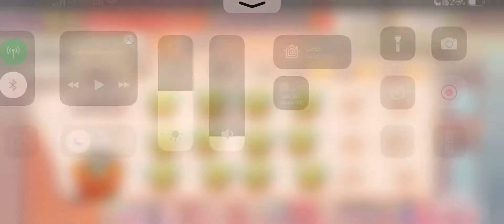Pokémon Café ReMix - Nivel 1173